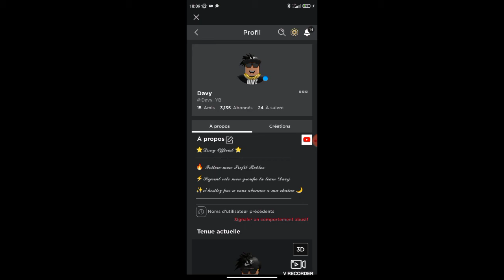J'organise un concours pour tenter de m'avoir en ami sur Roblox !